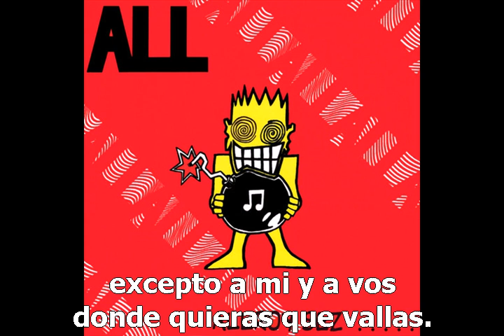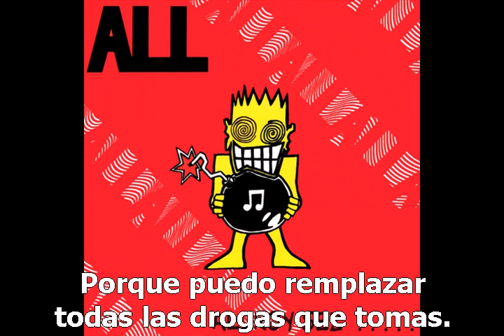Just Perfect-ALL (Subtitulado)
Tema 7 del primer álbum de ALL "Allroy sez..."